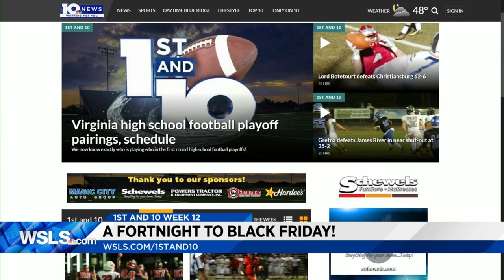Watch all the Round 1 playoffs edition of 1st and 10!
Miss any of tonight's episode? Don't worry, it's all here!